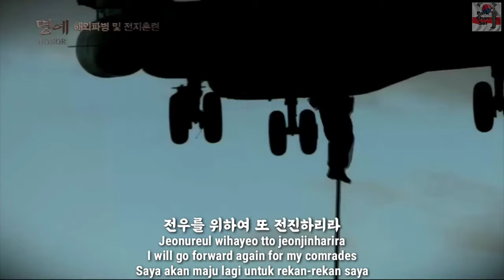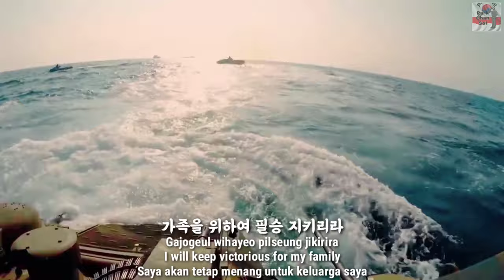South Korean Military Song - Marines Victory Song(해병성전가) - Park Chansol Channel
해병대 군가

작곡 & 작사 이찬혁
Music & Lyrics by Lee Chan Hyeok
Musik & Lirik Oleh Lee Chan Hyeok